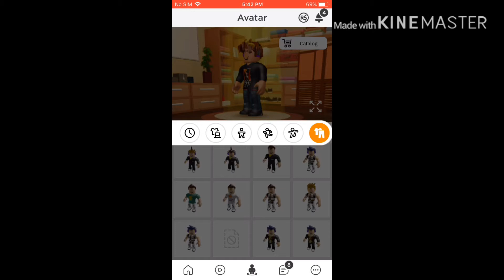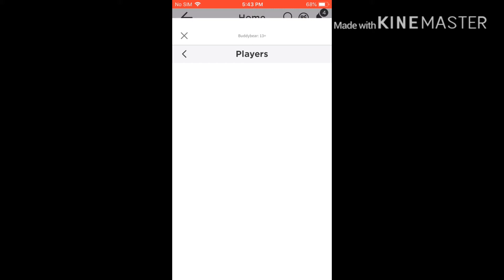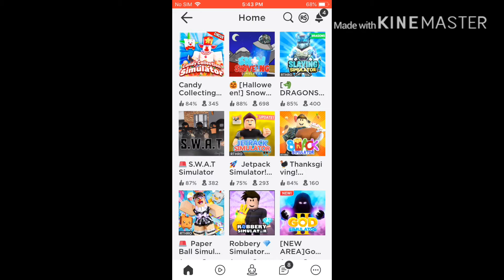ROBLOX- dressing my avatar, playing simulator- using words on screen